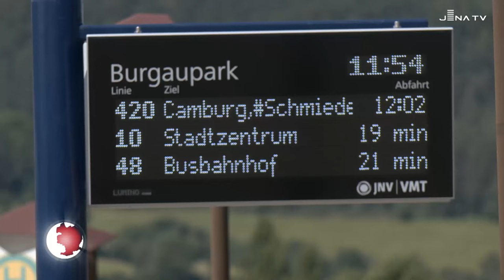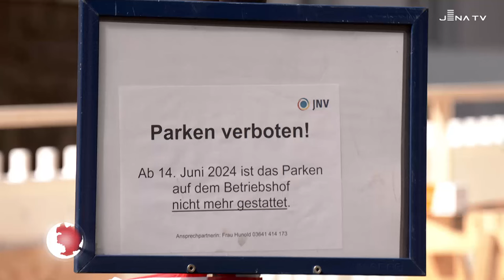Veränderter Netzplan in den Sommerferien 2024 (JenaTV-Beitrag, 19.06.24)